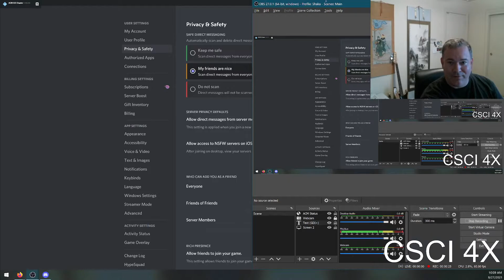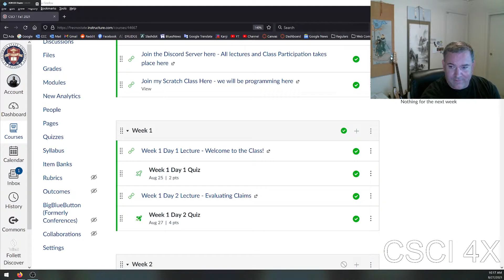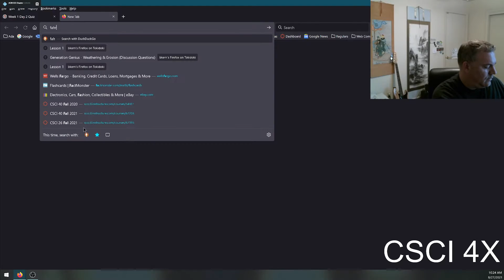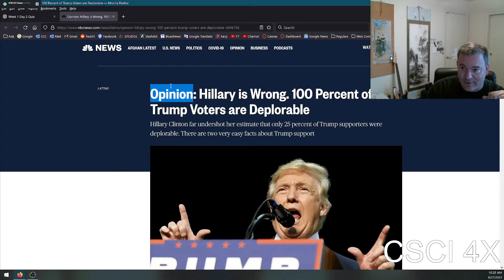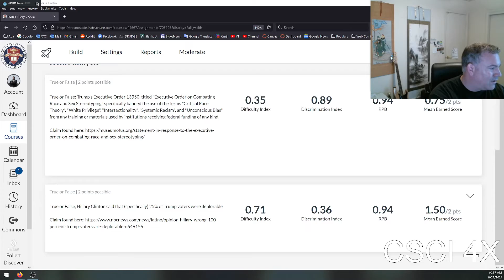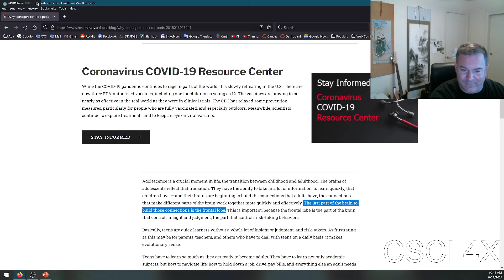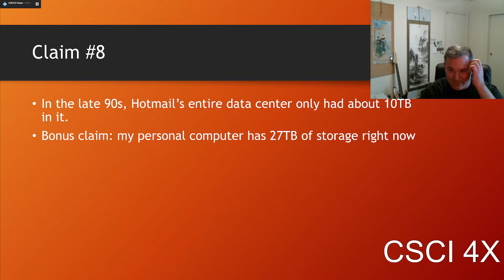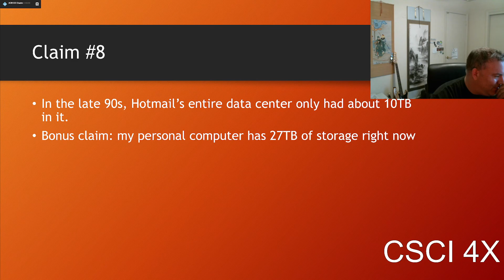Examining Sources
Today we first went over the participation system (which is still being worked on by Walker), and then talked more about how critical thinkers examine news stories to see if they are true.

Considering the source of a news story is important, as is thinking about the bias of the author, but the best thing to do is to try to get at the original source for a story and see if what it says matches what was in the news story. Sometimes the news stories are wrong, either deliberately or through a mistake or through framing the issue in a bad way.

It's really hard for a media outlet to eliminate bias in news, as even if you do fact checking there is still bias in your sources you interview and in the topics you select to highlight, so as a media consumer, the best bet is to try to draw from at least one Democrat source, one Republican source, one Socialist source, and one Libertarian source. Even if the opposing views burn you like a vampire in sunlight, you'll usually find that they're talking about stories you haven't even heard from the other sources.